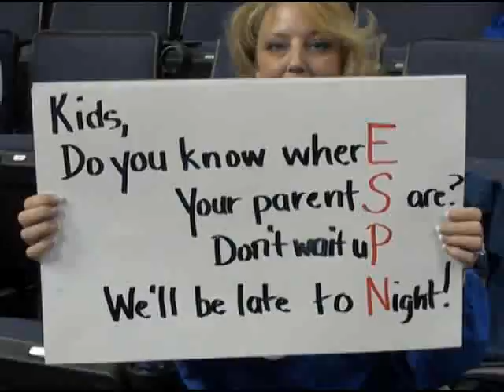ESPN Game Day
The University of Memphis Tigers beat UMass, 80-58. The game kicked off ESPN's Game Day: College Basketball Marathon.